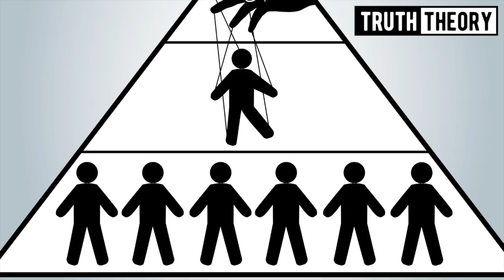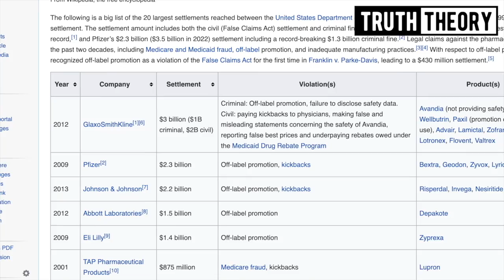Why Everything Is A Lie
A History of Elitism, World Government & Population Control - Book by my good Friend Gavin Nascimento, his work is brilliant

Everything in our society comes from the ego, we create this fake layer, a mask to get more for ourselves. This is reflected in all different aspects of society. Everything that humans create has to reflect that as this is the basis of our behavior. This means that most things in society are illusions to some extent. Corporations often pretend to be ethical and have high standards but the opposite is true. The media is biased and always has an agenda. Science often is corrupted as well and money is the main goal, yet people forget all that, never seem to learn anything from history, and naively believe all the new lies that are thrown at them. This is the topic of this vlog.